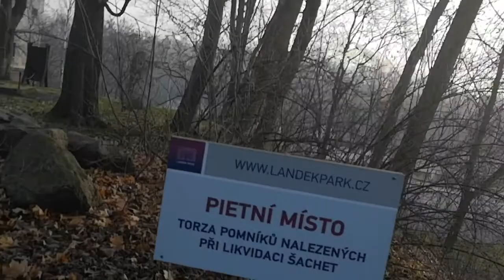Landekpark nadherne pocasi